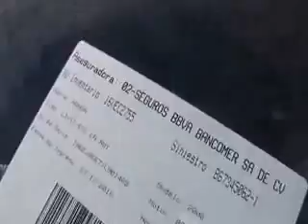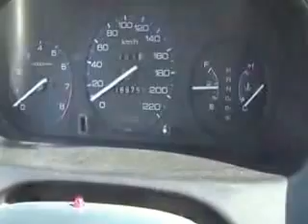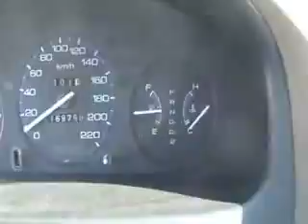SUBASTASMA CIVIC HONDA, CIVIC 2000